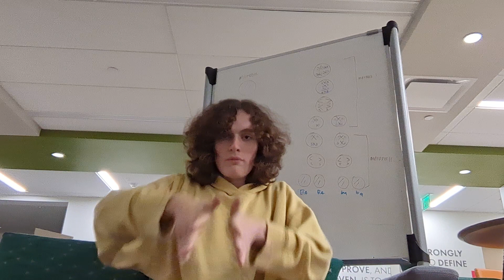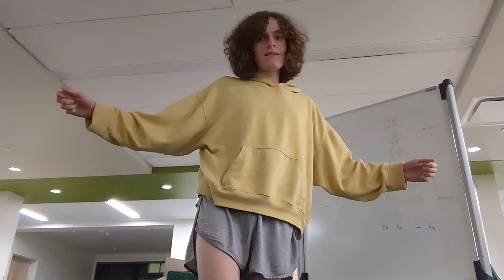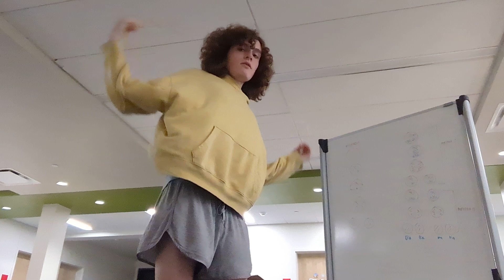1:30 AM mitosis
Look at this nonsense; who is this queer-ass person?

Hold on lemme find the mitosis song I'm using...
It's the first one when you search mitosis rap

sorry about the very quiet audio. I'm uploading this 2 minutes after making it and don't feel like fixing it